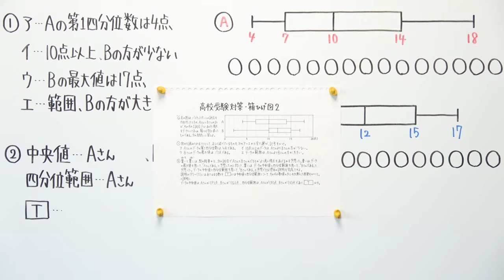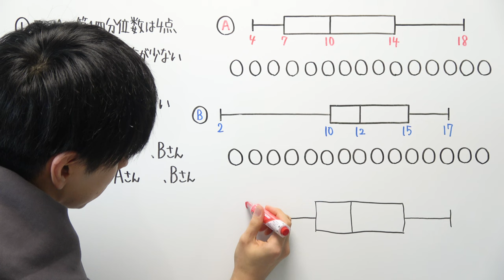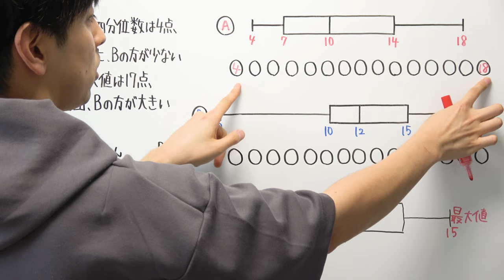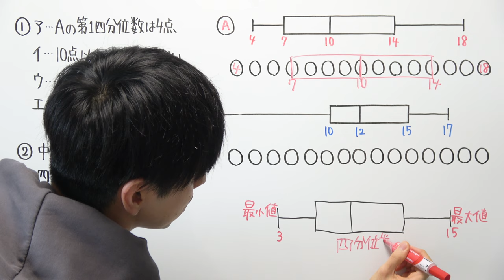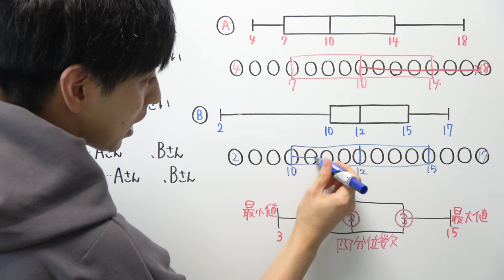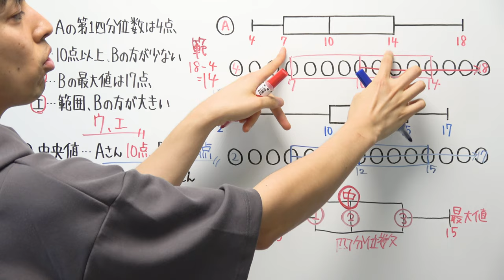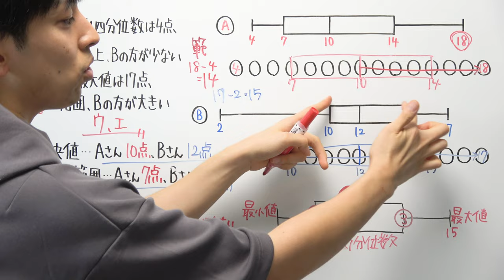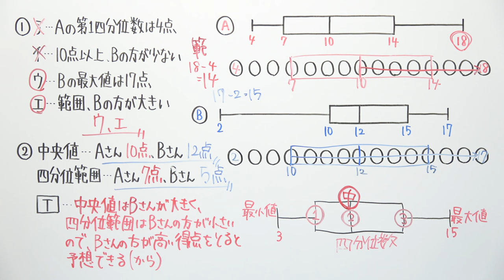【受験対策動画/数学】箱ひげ図-2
‹受験対策動画シリーズ›

2021年より中学校の教科書改定があり、学習する学年が

19:55~20:00　コメント読みながら準備
20:00~20:50　自学タイム(コメントは読みません)
20:50~21:00　コメント読みながらまったり
21:00くらいに解散

●使用音源